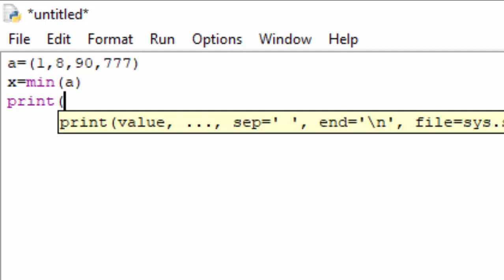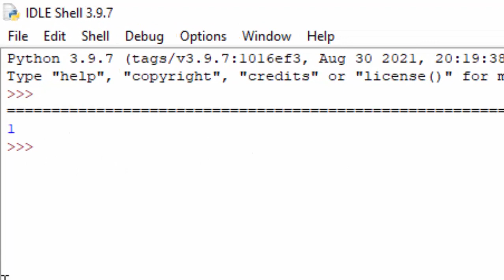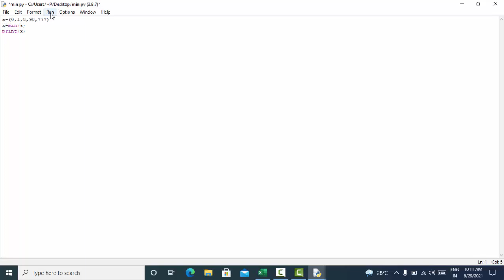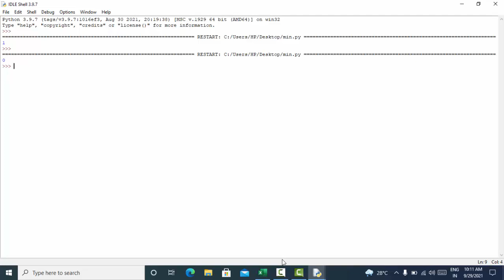Min function in python@COMPUTEREXCELSOLUTION